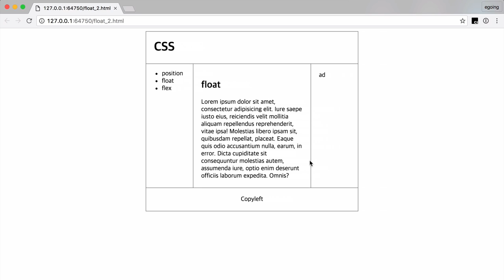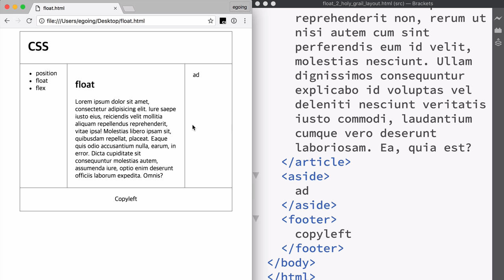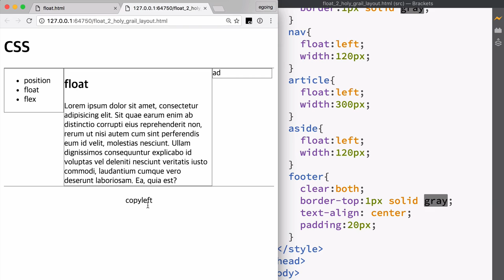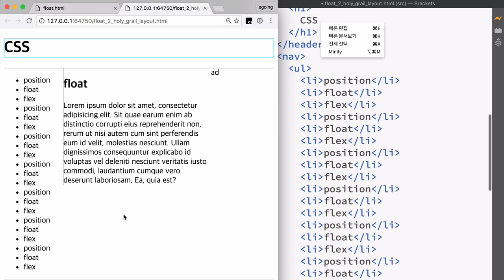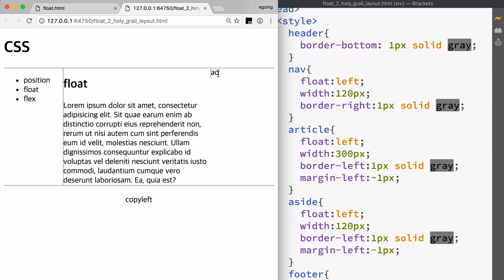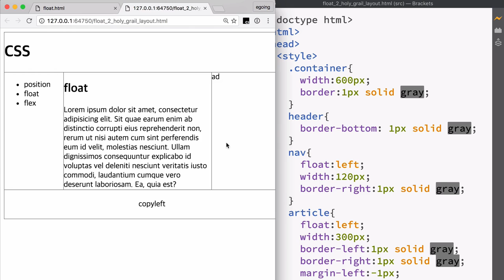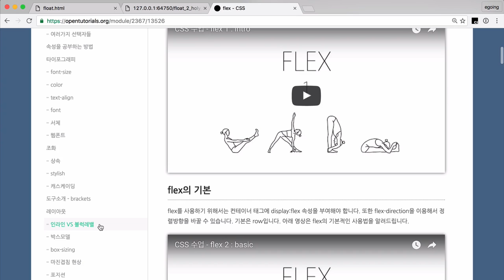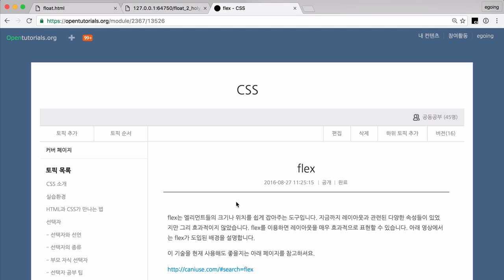CSS 수업 - float 2 : holy grail layout